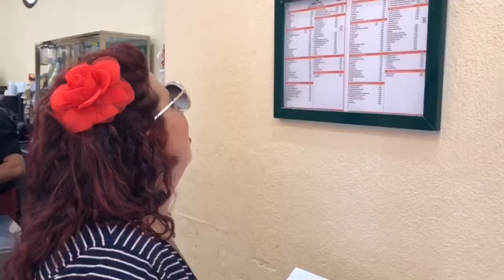ANDALUZIA (Espanha) Vlog 04: Real Alcázar de Sevilla EM DETALHES!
O CASAL 20 ESTÁ NO SUL DA ESPANHA na região da Andaluzia! Acompanhe nossas aventuras na terra das tapas, do flamenco e do calor de 50 graus! OO

Hoje o programa é um passeio COMPLETO no Real Alcázar de Sevilla, um complexo de construções que são a residência oficial da realeza espanhola em Sevilha.

Fomos surpreendidos por uma mistura indescritível de estilos, que vão da arquitetura islâmica até o gótico, mais um jardim que é um mosaico de estilos. É impossível descrever em palavras, assista ao vídeo!